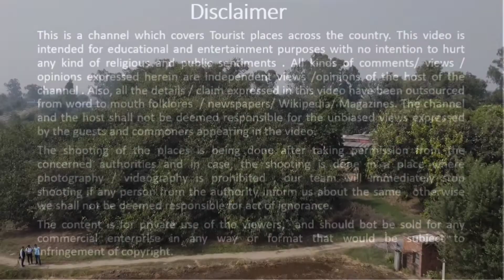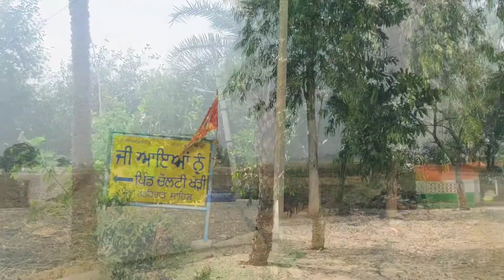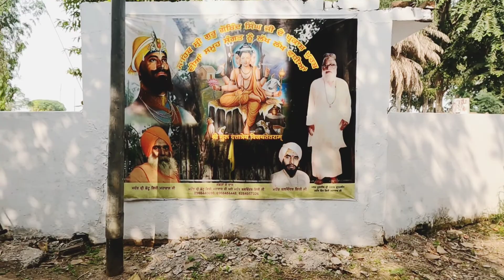Cholti kheri Baba Baroti tree Great Banayan tree in fatehgarh sahib tourist places in punjab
Baba baroti Banayan tree is situated at Village cholti kheri of district  Fatehgarh Sahib. It is one of the largest Banyan Tree in the country or may we say in the world. The tree is spread in approx 3 to 4 acre of land
As per  local information, the tree is a few hundred years old. It is also known as the ‘Kaya Kalp Vriksh’. Now main trunk of the tree fallen due to old age and being eaten by  termites.
The local belief is that nobody can stop the relentless spread of the tree. As the tree is surrounded by private land, the adjoining land owners dare not cut any branch which may grow and cover their land. It is believed that any person in the past who tried to stop the spread of the tree had to face grave misfortunes. The usage of waste wood or fallen leaves of the tree is not used in any house. Wood is only used in mandir havan & Langer.
Chapters:
00:00 Intro + highlights
00:47 How to reach
1:53 Visit to Baba baroti tree
4:30 Bird watching
5:28 Sadhu interview
7:40 Closing